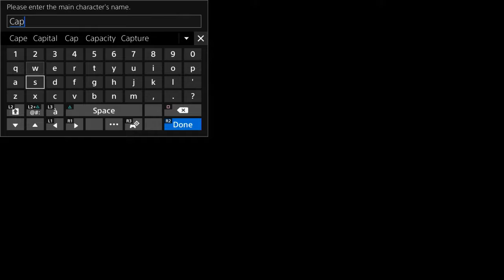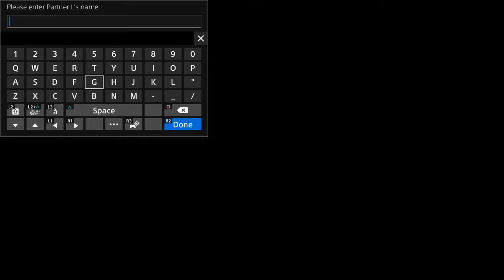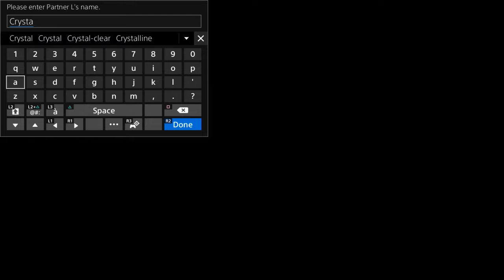Digimon World: Next Order Part 1 | YOU'RE LATE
Have no fear, the sequel is here.